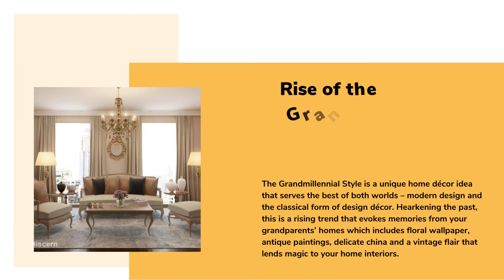Interior Design Trends 2022 – Interior Design Ideas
In 2022, the significance of making your home your own has never been more felt or understood. Home has come to mean various things, particularly the shift to being a multi-layered space of individual, work and play. Here is a gathering of the best ones